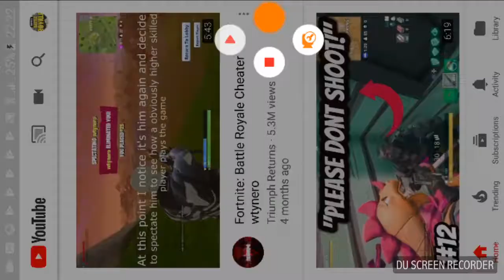Trolling Angry KIDS FUNNY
SUB TO CHANNLE AIM 5 LIKES OR SUBS